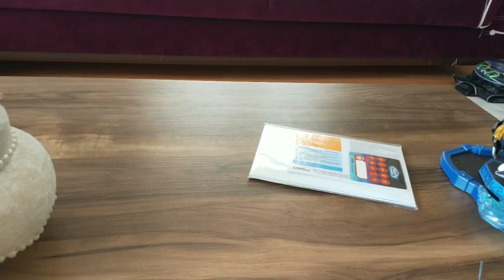Unboxing and testing PS4 skylanders imaginators 2020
Unboxing 1 of Alparslan bday gift. He requested for ps4 skylanderimaginators. Enjoy watching!